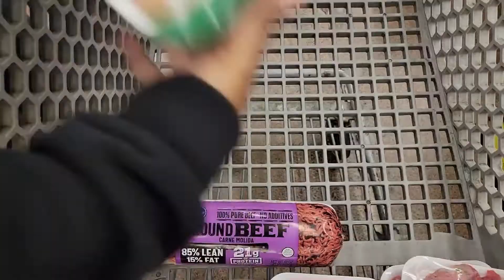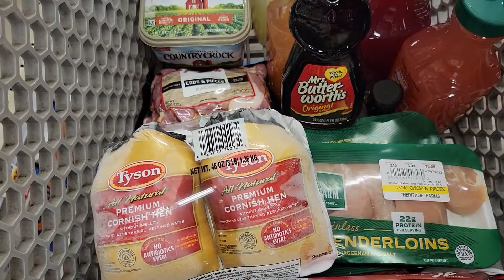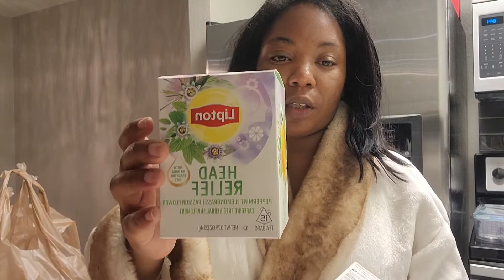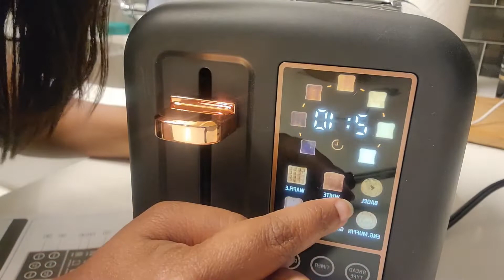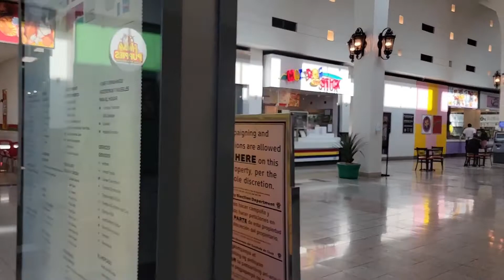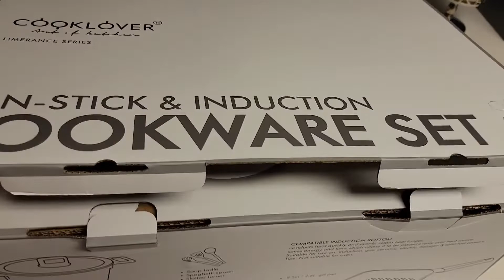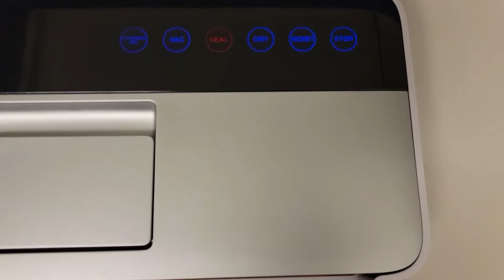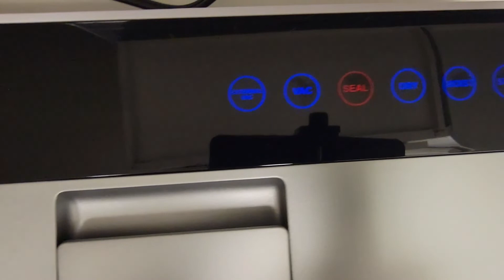VLOG | GETTING MY CONDO TOGETHER + HUGE GROCERY HAUL + LOTS OF UNBOXINGS + AMAZON HOME FINDS & MORE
Hey Gworl!
Welcome to another weekly vlog! Today's vlog is packed with tons of unboxings of home must haves for my new condo, a huge grocery haul, and more! All things from Amazon are linked down below.

♡ Theres more down below :)

PLACES VISITED
Pho Thanh Huong (I recommend)

Amazon store front

0:00 Intro
0:11 Grocery shop w/me and Huge Haul
43:31 Building my new barstools
47:51 Unboxing Seedeem smart toaster
53:56 Shopping in Las Vegas and pedi's
1:02:26 More Unboxings